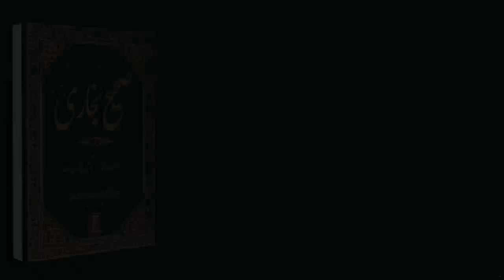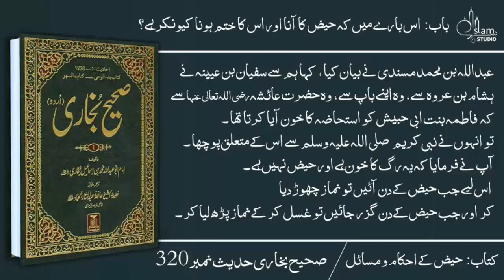Sahih Bukhari Hadees No.310-320 | Hadees Nabvi in Urdu text | bukhari sharif pdf | Islam Studio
Sahih Bukhari Hadees No.310-320 | Hadees Nabvi in Urdu text | bukhari sharif pdf

Islam Studio is a search engine that seeks to provide Authentic Islamic information to the public